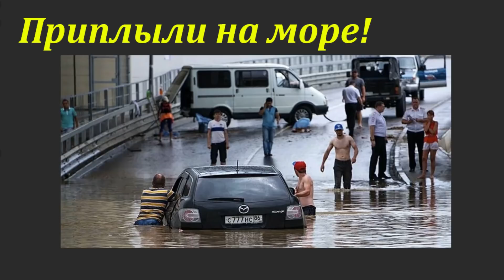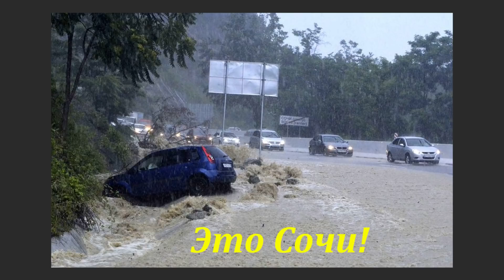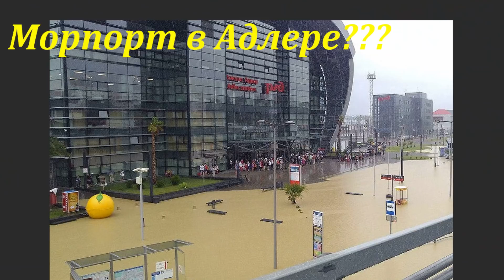Потопы большого Сочи! Подборка фото за последние 20 лет.🌴ЛАЗАРЕВСКОЕ СЕГОДНЯ🌴СОЧИ.